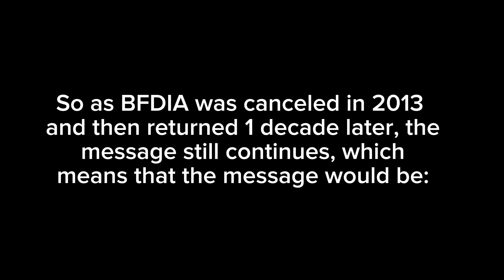BFDIA Secret Message (along with BFDIA 9)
Bfdia is still going on, and the message should be in progress, so it would be interesting to know the word in bfdia 10, but what should it be?

Say it in the comments.